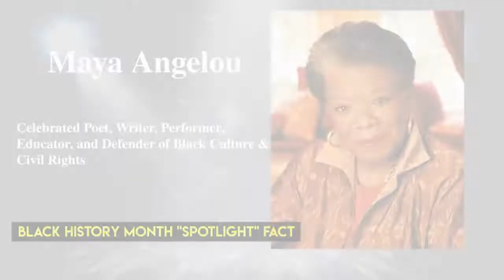Arden Weekly Announcements February 11